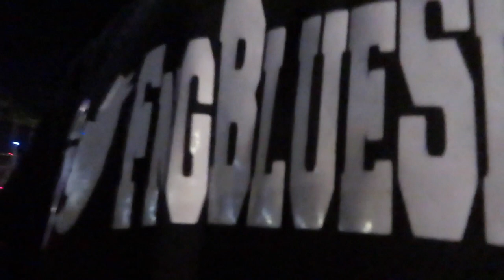KEN AND REMA NEW INTRO!!!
INTRO FAMILY'S VIDEO!! Royalty MADE HOLIDAY!
Show love guys we did our new intro in Long Beach California and its lit let us know how you feel about it

If you enjoyed this video please give it a huge thumbs up!

KEN SLEEVES LUKE
REMA LUKE